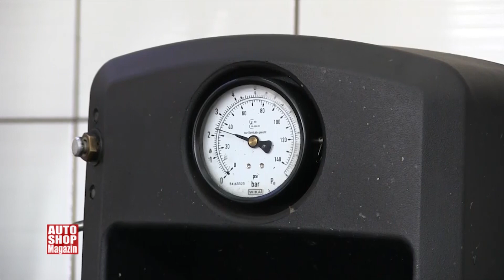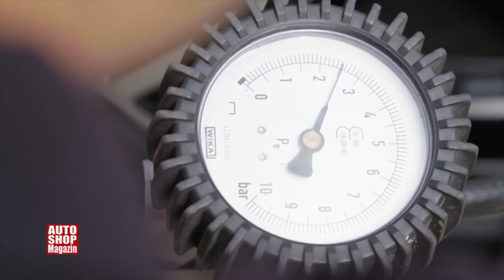Gume jedan od najvažnijih faktora aktivne sigurnosti ASM 1108